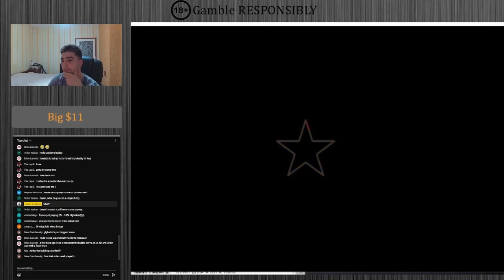Lost EVERYTHING !!! 💥FIGHTING For My First SCOOP Title💥 (Highlights)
Winning all the all-ins in EVERY single tournament... not
During the next 4 weeks I'm going to be battling everyone at the poker tables in the pursuit of my first SCOOP title!!! I'm really excited to be doing this and I'm going to give it my all! Hope you enjoy!
Delay is 4 MINUTES for POKER and NO DELAY for GAMES

My name is Daniel Georgiev. I have been very competitive my entire life and it all started with video games when i was little. Growing up this competitiveness went from playing League of Legends and CS:GO to playing poker and chess. I have always had this drive inside me to become the best I can at what I do. I stream a lot of my poker sessions where i try to get better and beat the stakes I'm playing at and sometimes I stream chess. I also make videos on various topics like psychology and philosophy when I feel like it.

So basically, there are a lot of things I enjoy doing and I try to make them into videos.